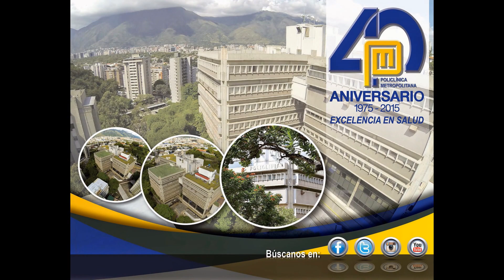40 años brindando a los venezolanos ExcelenciaenSalud: Bienvenido 2015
Nuestra Imagen 40 Aniversario